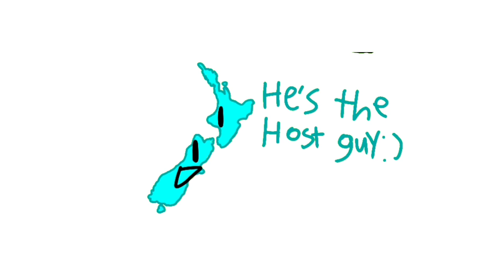The New Zealandian Object Show Episode 1: The Starting Episode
This is a joke object show inspired by the Australian object show. Here is their channel
The New Zealandian Object Show Episode 1: Voting ended early you brain-worm
I have no idea what to put in here.